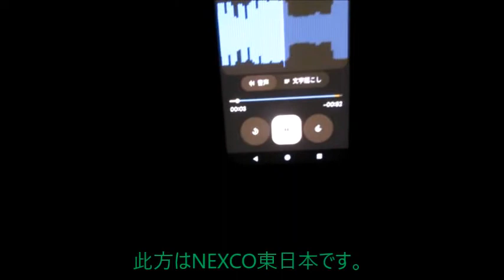【ハイラジ898】ハイウェイテレホンに代わるものといえばハイウェイラジオ E50・駒形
ハイウェイテレホンが廃止になって、初めて録ったハイウェイラジオです。